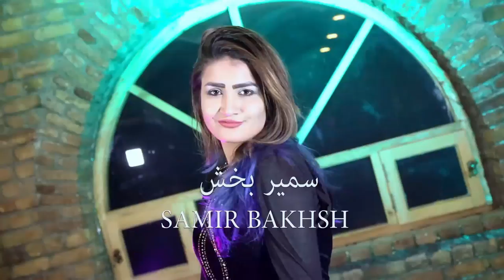Samir Bakhsh - Qataghan OFFICIAL VIDEO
Artist: Samir Bakhash
Song: Qataghan
Lyrics: Qasim Behroz
Compose: Rafi Bakhsh
Media Partner: AfghanSmart
Video Director: AdeebullahHabibi